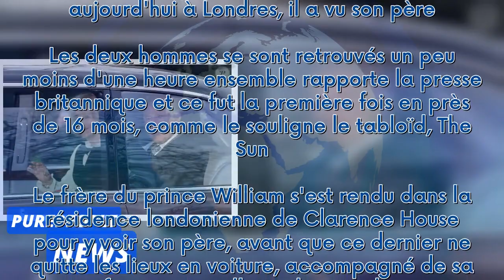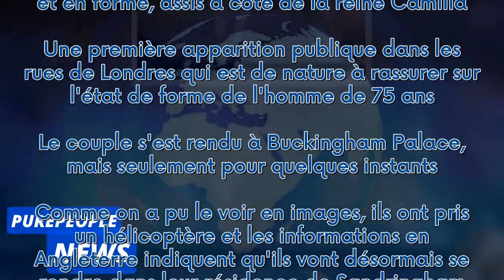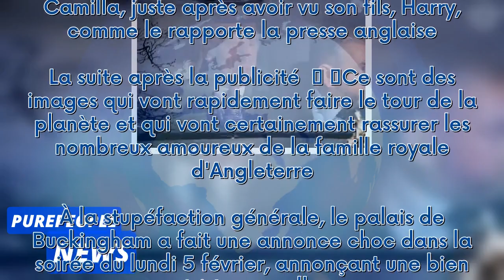PHOTOS Charles III atteint d'un cancer : souriant pour sa première sortie depuis l'annonce de sa mal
PHOTOS Charles III atteint d'un cancer : souriant pour sa première sortie depuis l'annonce de sa maladie, il a vu Harry***
 Après l'annonce choc, la première sortie du roi d'Angleterre vient d'avoir lieu. Charles III a été aperçu en voiture avec sa femme, la reine Camilla, juste après avoir vu son fils, Harry, comme le rapporte la presse anglaise.  La suite après la publicité     Ce sont des images qui vont rapidement faire le tour de la planète et qui vont certainement rassurer les nombreux amoureux de la famille royale d'Angleterre. À la stupéfaction générale, le palais de Buckingham a fait une annonce choc dans l...